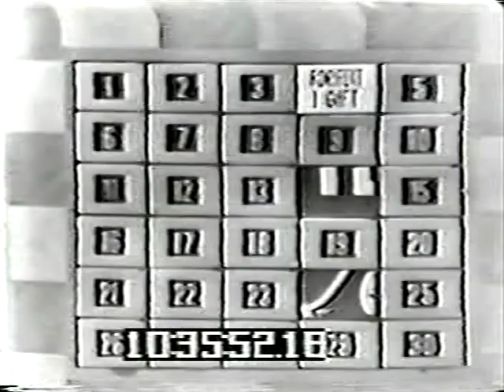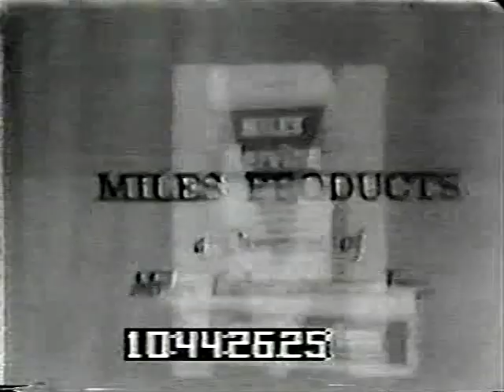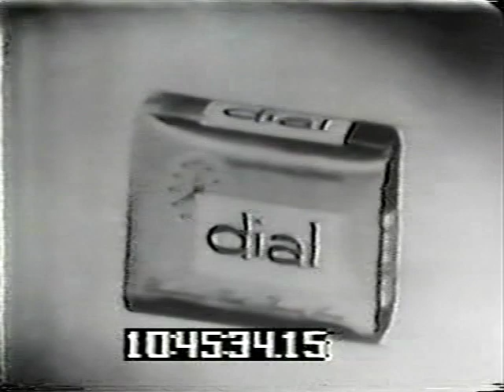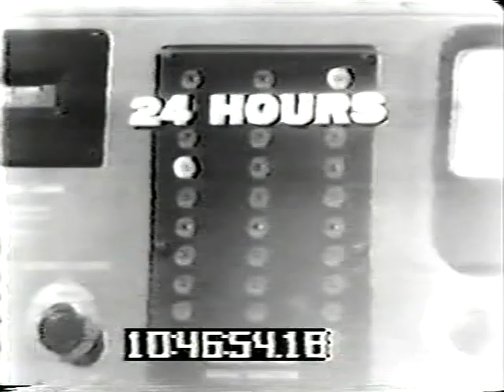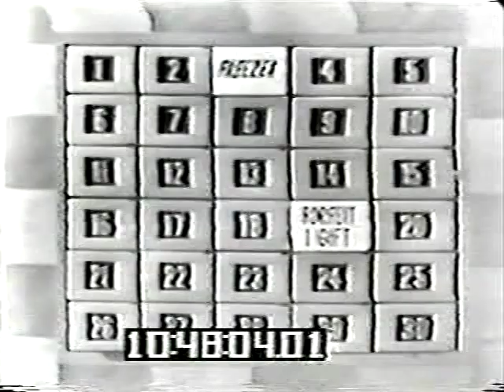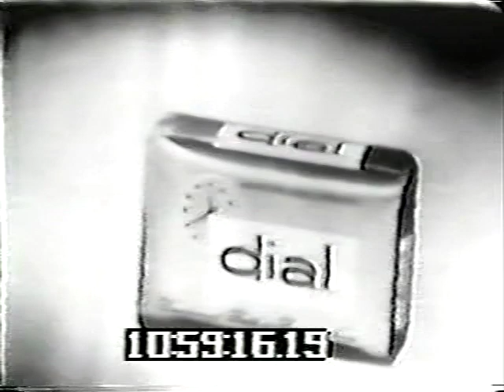Concentration NBC Game Show complete program w network commercials. Host:Hugh Downs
1950s early 1960s daytime TV.